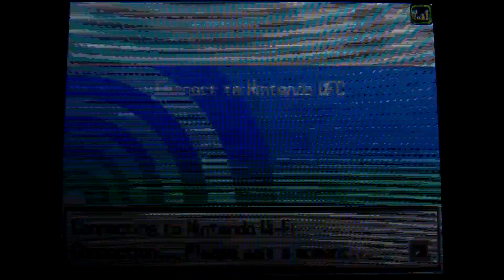(HD)Pokemon Black And White Mewtwo Event.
*Sniff...*. Oh sorry,I was listening to some sad music. And i'm sick.